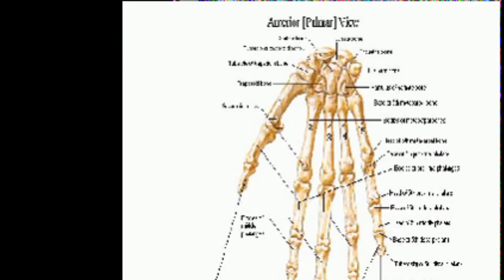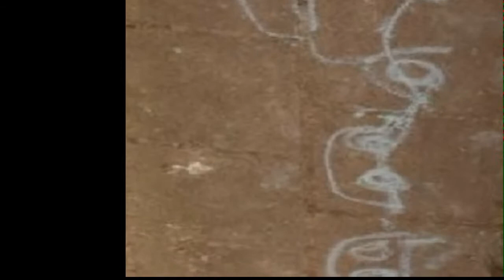ardenouden when end never meets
59 times the pain